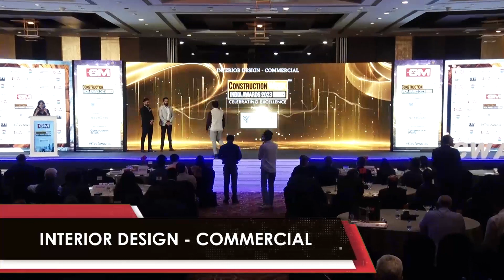Interior Design of the Year - Commercial - Construction Week Awards 2023